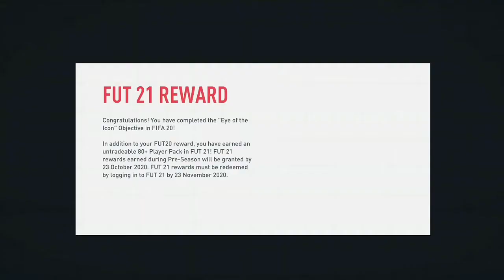Eye of the Icon SEASON OBJECTIVES REWARDS ! Any Icon Player Pack ! WOW 96! 😲😲 FIFA20 Packs Opening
Wir öffnen unsere Eye of the Icon Season Objectives Reward Packs in FIFA 20: ANY ICON PLAYER PACK und 3x PREMIUM GOLD PLAYERS PACK. Schaut was wir bekommen haben! Und wenn du magst, schreib uns in den Kommentaren, was du so in deinen Packs bekommst.

We open our Eye of the Icon Season Objectives Reward Packs in FIFA 20: ANY ICON PLAYER PACK and 3x PREMIUM GOLD PLAYERS PACK. Look what we got! And if you like, write us in the comments what you get in your packs.